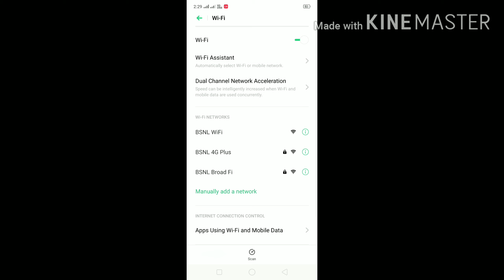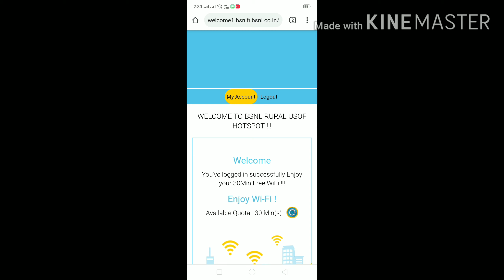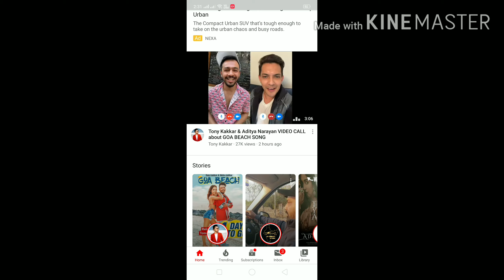BSNL Wifi hotspots .. Enjoy First 30 Min free daily